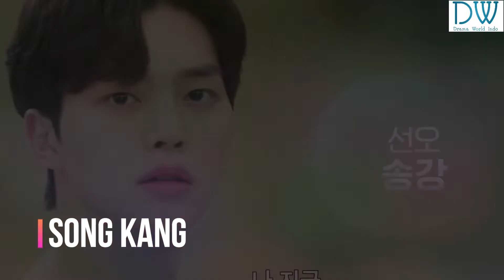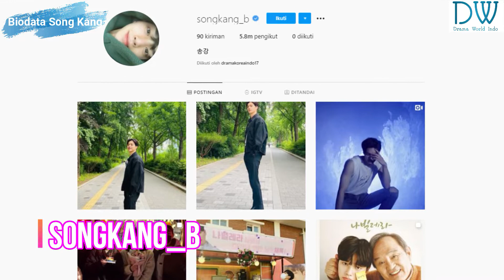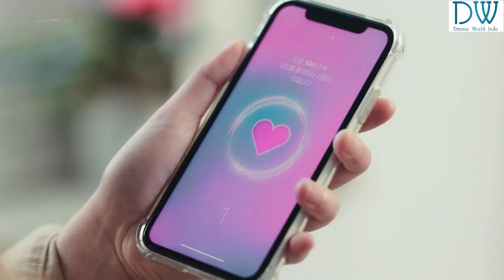Fakta, Profil, Drama Korea Song Kang,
Fakta, Profil, & Drakor Song Kang,
Pemeran park Jae Eon, Dalam Drama Nevertheless

bantu admin mengembangkan channe ini, karena dichannel ini admin membahas tentang drama korea,
seperti, drakor terbaru, drakor terbaik, drakor terpopuler serta para aktor dan aktrisnya.